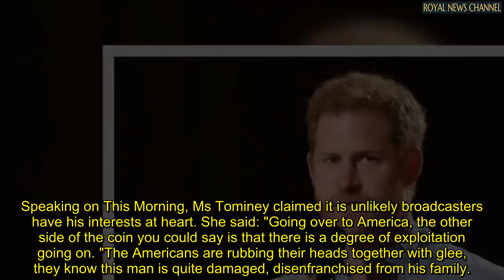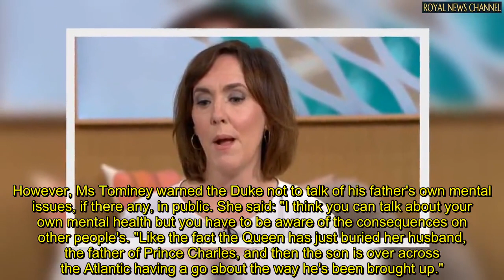Prince Harry being 'exploited' by some US broadcasters – royal expert warns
Amid the fallout from his recent interview with Dax Shepard, Harry has been warned to be careful what he reveals in the media. Speaking today, commentator Camilla Tominey claimed "there is a degree of exploitation" going on with the Duke. As he and his wife, Meghan, Duchess of Sussex, attempt to kickstart their life following the fallout with the Royal Family, Ms Tominey claimed some broadcasters may look to exploit the pair.